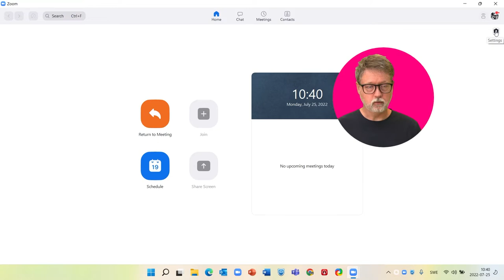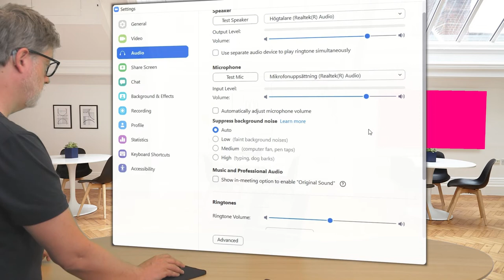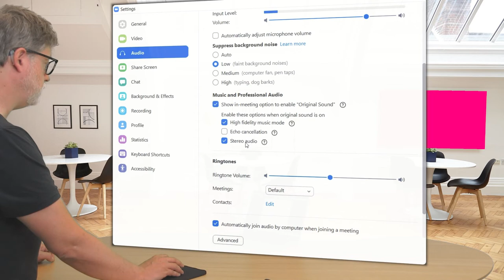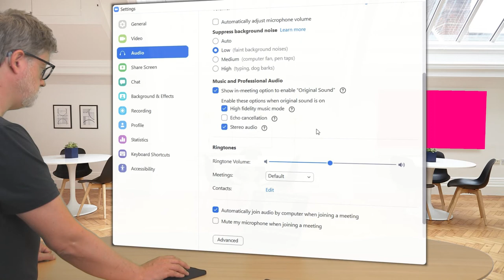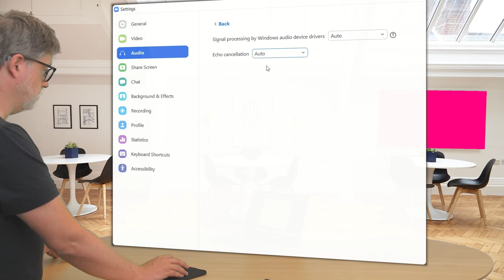Spela instrument och sjunga via Zoom